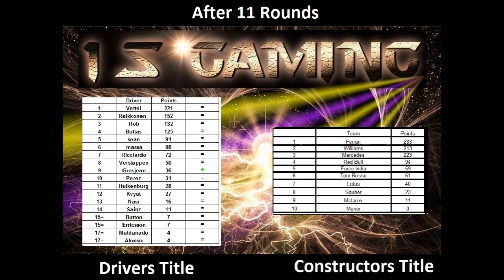F1 2015 Co-op Season Mercedes Fight From the Back ep 11 Spa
Race 11 from our Fight from the back co-op season driving the Amg Mercedes. Starting each race from the back with Expert Ai and 25% race distance we make a mad dash for the front of the pack.

Rob

Driving Nico Rosbergs car with the blue gloves and Tv pod camera

Sean

Driving as Lewis Hamilton (white gloves) cockpit cam